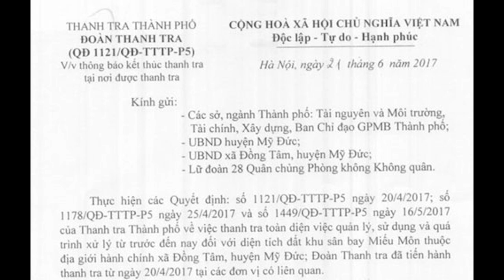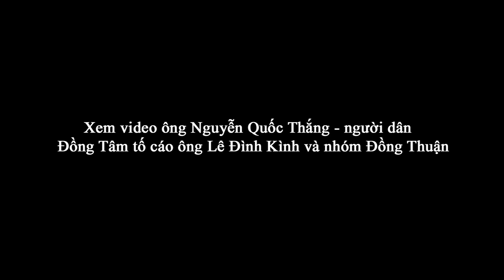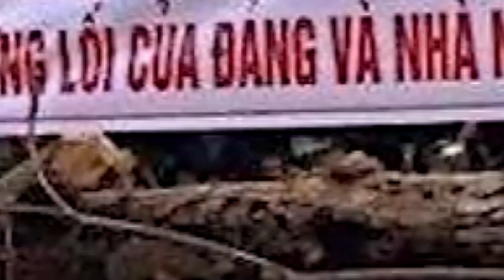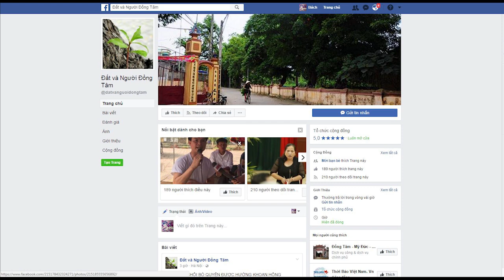17.Người dân Đồng Tâm nhận ra cái sai của mình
Người dân Đồng Tâm nhận ra cái sai của mình